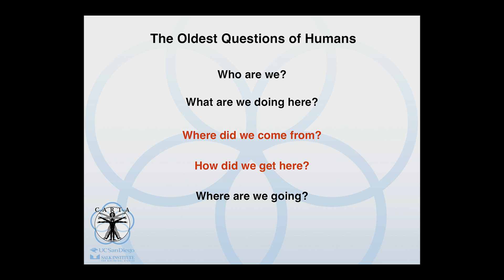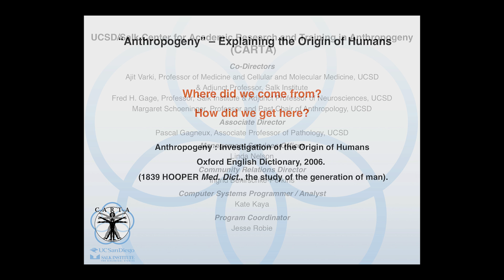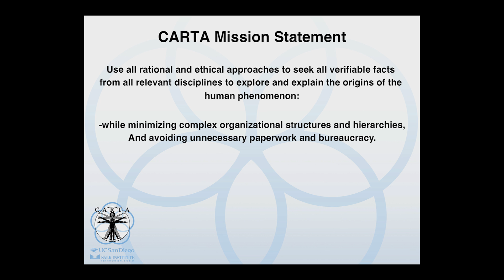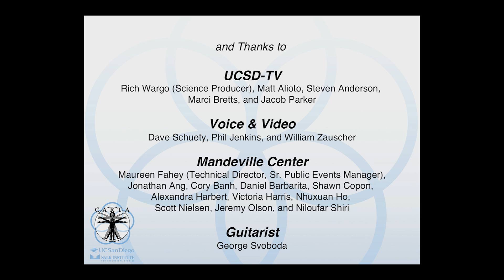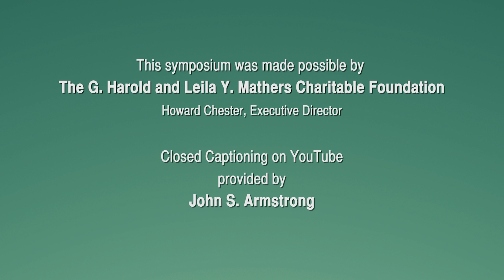CARTA: Implications of Anthropogeny for Medicine and Public Health: Welcome and Introduction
Welcome and introduction to the CARTA syposium, Implications of Anthropogeny for Medicine and Public Health. Recorded on 10/14/2016. Series: "CARTA - Center for Academic Research and Training in Anthropogeny" [Science] [Show ID: 31599]